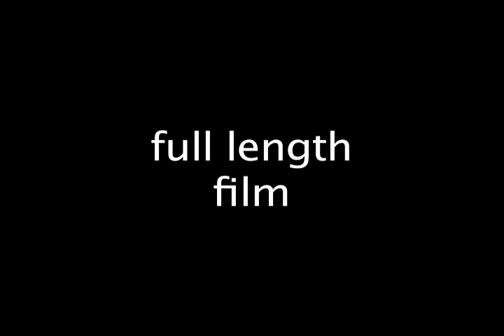Two Brothers Fly Fishing clip featuring "I am trying to break your heart" by Wilco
this is the opening scene of the full length film, Two Brothers Fly Fishing, featuring the song "I am trying to break your heart" by Wilco (i obtained licenses to feature this song).

the film features one year of my brother and i going on do-it-yourself fly fishing trips.

all different types of fish, from all different types of water.

bonefish and tarpon in Belize, smallmouth bass and sturgeon from Wisconsin, tailwater trout from the Bighorn River in Montana, spawning kokanee salmon from Utah, and monster brown trout.

much love & maximum respect,
-jeremiah heitke-